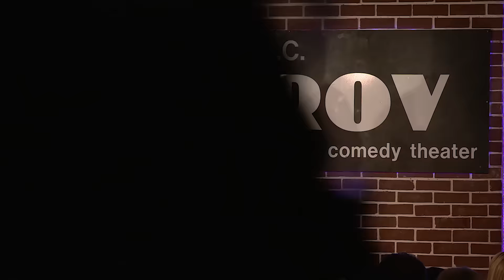Tibs's first performance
Five minutes to funny class? More like 3:15 ton slightly humorous, also I swear I got more laugh when it actually happened.